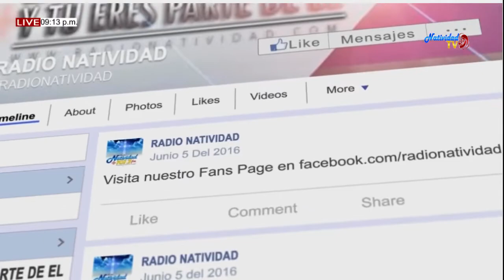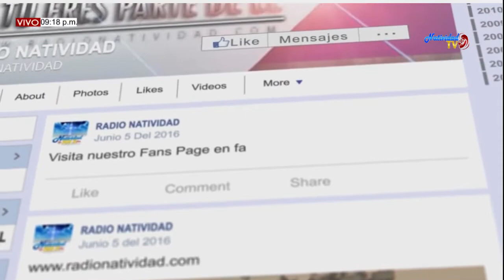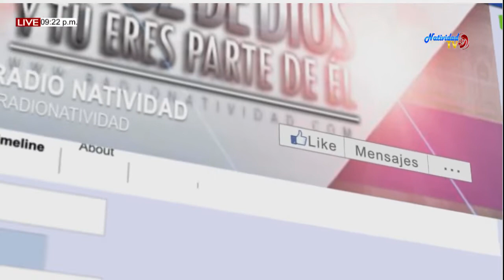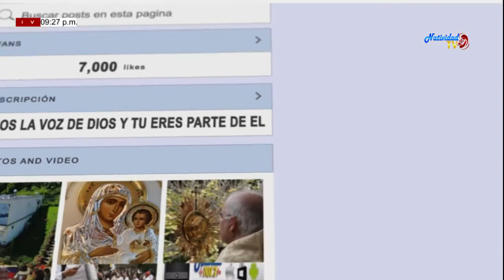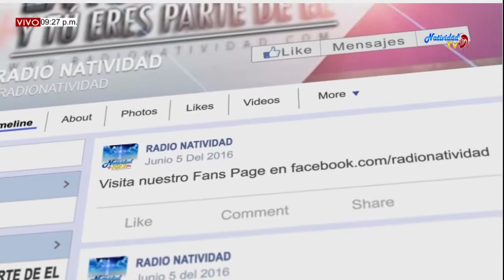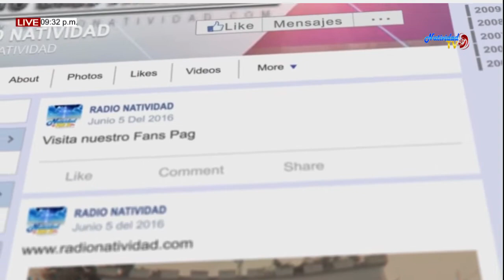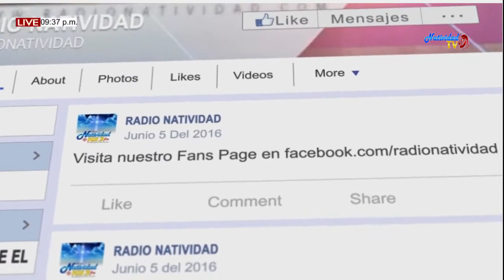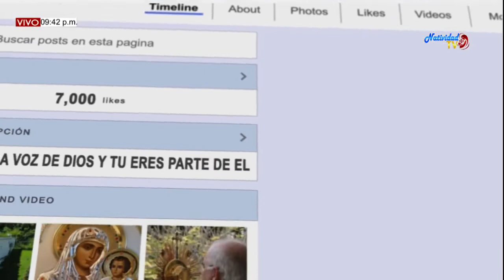SANTA EUCARISTÍA (27/12/2019) PBRO. JOHAN PACHECO